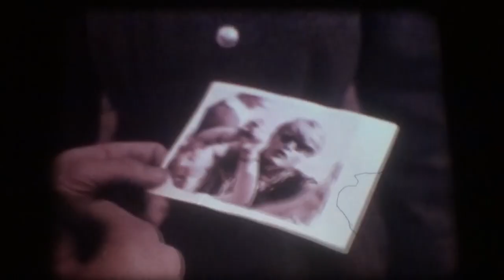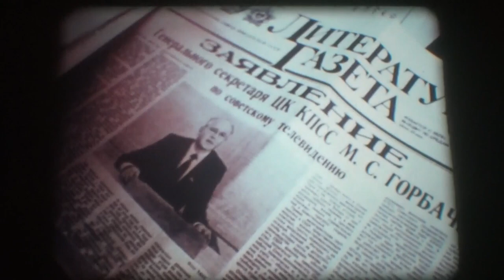16mm Film - Ist es leicht, jung zu sein? - Vai viegli būt jaunam? - UdSSR 1986 (Excerpt)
16mm Film - Ist es leicht, jung zu sein? - Vai viegli būt jaunam? - UdSSR 1986 (Excerpt)

Regie: Juris Podnieks

Buch: Ābrams Kleckins, Jevgēnijs Margolins und Juris Podnieks

Kamera: Kalvis Zalmancis

Nach einem Rockkonzert in einer lettischen Kleinstadt demolieren etwa 150 Jugendliche zwei Eisenbahnwaggons. Sieben der Beteiligten werden von den Ordnungshütern wahllos herausgegriffen, vor Gericht gestellt und zu unverhältnismäßig hohen Freiheitsstrafen verurteilt. Mit diesem Musterprozess wollte die Obrigkeit ein abschreckendes Beispiel in den beginnenden Zeiten von Glasnost und Perestroika setzen. Juris Podnieks hat mit den Verurteilten und mit vielen anderen Besuchern des Rockkonzerts gesprochen und sie nach den tiefer liegenden Motiven des spontanen Vandalismus befragt. Entstanden sind dabei sieben differenzierte Portraits von Jugendlichen, die bereitwillig Auskunft geben über ihre Ideale, ihre Träume und Lebensperspektiven und ihre Meinung von sich selbst und der Gesellschaft. Der Film ist nicht nur ein (inzwischen historisches) Zeitdokument über das Aufbegehren und die Enttäuschung einer ganzen Generation in der sich voll im Umbruch befindlichen sowjetischen Gesellschaft. In den Aussagen der Jugendlichen klingen auch Generationskonflikte an, die in ihrer Allgemeingültigkeit weit über die ehemalige Sowjetunion hinausgehen.

After a rock concert in a small Latvian town, around 150 young people demolish two railroad carriages. Seven of those involved were picked out at random by the law enforcement officers, brought to court and sentenced to disproportionately long prison terms. With this model trial, the authorities wanted to set a deterrent example in the early days of glasnost and perestroika. Juris Podnieks spoke to the convicts and many other visitors to the rock concert and asked them about the underlying motives behind the spontaneous vandalism. The result is seven differentiated portraits of young people who willingly provide information about their ideals, their dreams and perspectives on life and their opinion of themselves and society. The film is not only a (now historical) contemporary document about the rebellion and disappointment of an entire generation in a Soviet society in full transition. The young people's statements also echo generational conflicts, the general validity of which extends far beyond the former Soviet Union.